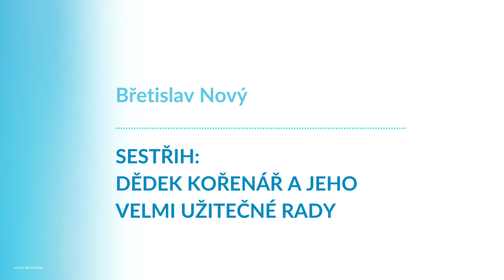Břetislav Nový, Sestřih: Dědek bylinkář a jeho užitečné rady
Břetislav Nový alias dědek bylinkář říká:
"Všechny potíže, které se nám udávají, jsou od Boha testem, co vydržíme a jestli si zasloužíme se dožít dalšího dne, abychom mu za něj mohli opět poděkovat."

🕊💙 Moc děkujeme 💙🕊